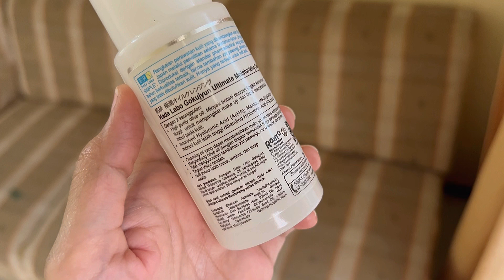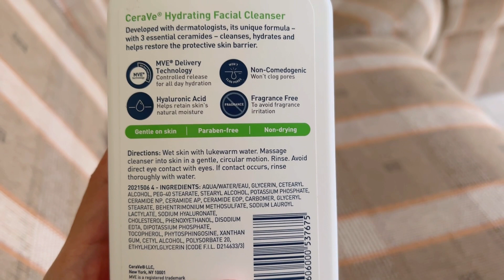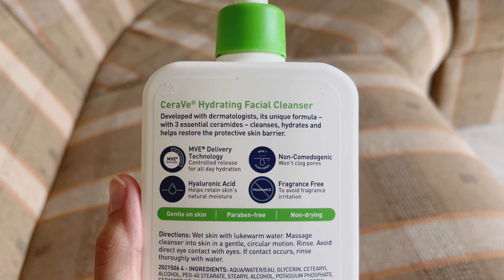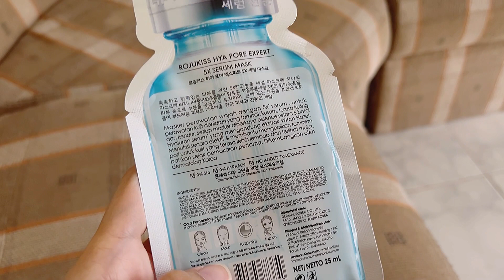updateskincare | SKINCARE UNTUK SKINBARRIER RUSAK | UPDATE SKINCARE | My Skin Journey part 4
SKINCARE:
1. HADALABO
Lokasi di Malang bisa beli di: (untuk menghemat ongkir)

2. Facial wash CERAVE HYDRATING FACIAL CLEANSER

3. Ampoule MADAGASKAR CENTELLA ASIATICA SKIN 1004

4. Exfoliating toner COSRX

5. Serum Niacinamide BARRIER SERUM

6. Moisturizer

7. Skinaqua SPF 50PA+++

8. Sheet mask Rojukiss

Selamat menonton bebs
thankyou

Puspita AS